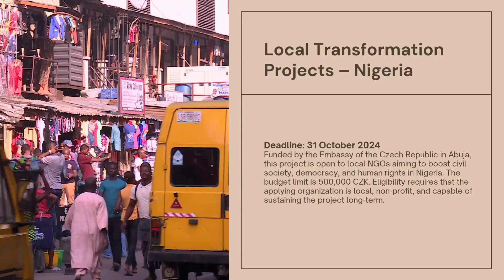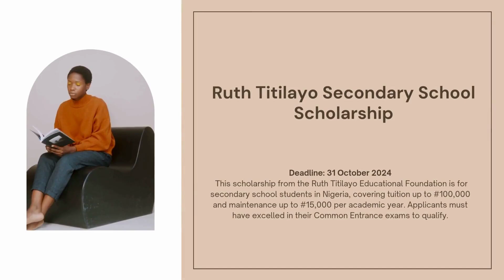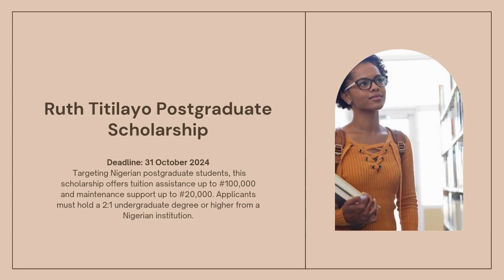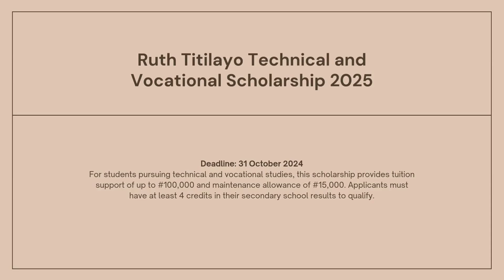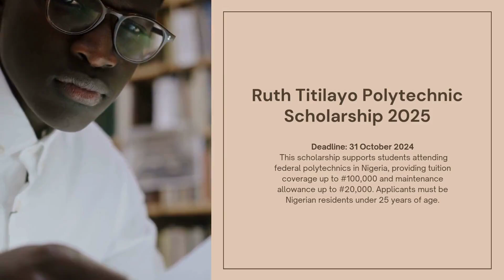Funding Opportunities: Grants Open for Nigeria!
In this video, explore the newest grants available for projects in Nigeria!